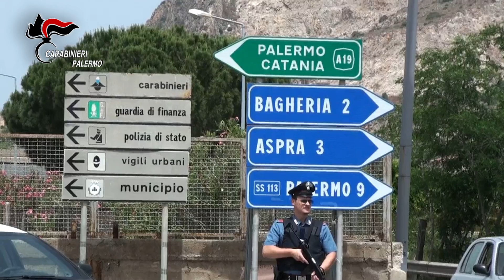Palermo, operazione Persefone. Colpita la famiglia mafiosa di Bagheria